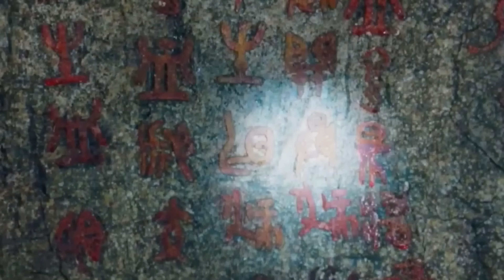Many years ago He Saved Little Snake and Now She Protects Him.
A group of people searching for a magical tree in a mysterious jungle, find they are not alone. Something is watching them, waiting for the perfect moment to strike of love .